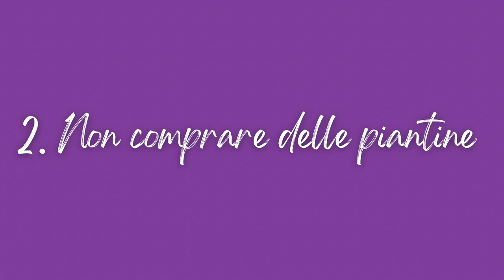Piante - 5 Regole per principianti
In questo video, come avrete già letto dal titolo parlerò delle 5 regole fondamentali per principianti. Avvicinarsi a questo mondo nel modo sbagliato può demoralizzare e stroncare la passione sul nascere, per questo secondo me sono importanti alcuni piccoli accorgimenti per partire al meglio!
Ovviamente queste "regole" sono dettate dalla mia esperienza, ma sicuramente non sono valide universalmente, per cui possono essere utili come spunto ma non è necessario seguirle tutte alla lettera.

5 Regole fondamentali per principianti:
1. Scegli la pianta giusta
2. Non comprare delle piantine
3. Non partire da una pianta grassa
4. Non bagnare a goccini
5. Dare la giusta luce e la giusta posizione

Se avete domande, consigli da darmi o altro, scrivetemelo in un commento, un bacio e al prossimo video!

Profilo Instagram del mio negozio online: INCANTO PLANT SHOP

💚🪴LISTA PRODOTTI UTILI PER LA CURA DELLE PIANTE 🪴💚

💚 Paletta da giardino
💚 Cesoia da Giardino
💚 Olio di lino - Anti Cocciniglie
💚 Vaporizzatore per piante
💚 Bottiglia con beccuccio sottile
💚 Argilla Espansa
💚 Perlite Espansa
💚 Annaffiatoio per interni
💚 Guanti da Giardinaggio
💚 Libro sulle piante
💚 Set di 5 attrezzi da giardino
💚 Lampada per Piante
💚 Grembiule da Giardinaggio
💚 Vasetti Biodegradabili con Etichette
💚 Concime liquido per Piante Verdi

💜 Lucine Led Decorative
💜 Nikon D5600 Fotocamera Reflex
💜 Sony Alpha 5000Y Fotocamera
💜 Kit d’Illuminazione Led
💜 Luce Led per video
💜 Ring Light da tavolo
💜 Ring Light allungabile
💜 Apple MacBook Pro
💜 Adattatore per MacBook Pro
💜 Scheda di Memoria da 64 Gb
💜 Pile AAA ricaricabili e caricatore